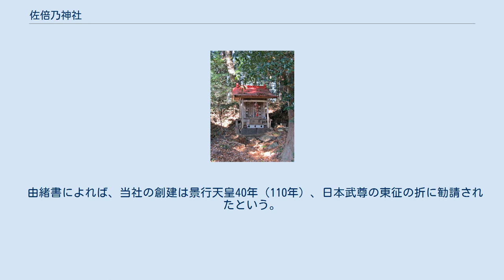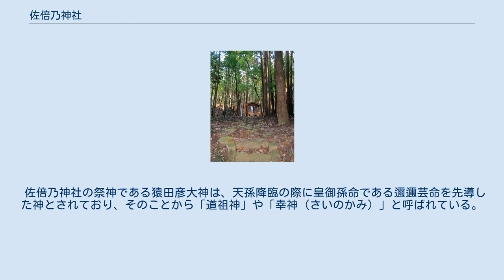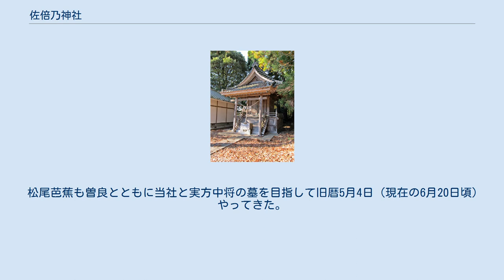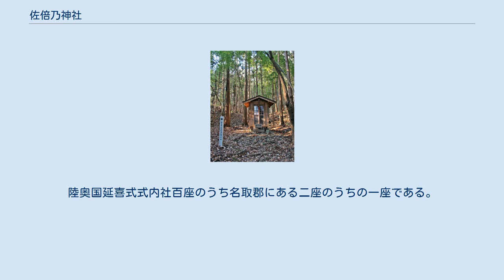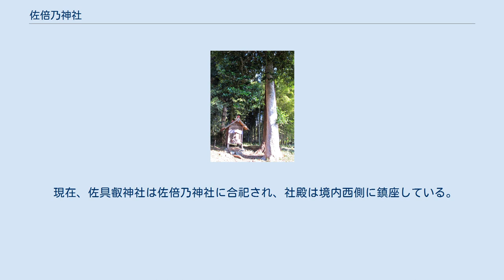佐倍乃神社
佐倍乃神社(さえのじんじゃ)は、宮城県名取市にある神社である。
 由緒書によれば、当社の創建は景行天皇40年（110年）、日本武尊の東征の折に勧請されたという。
例祭は、東征の時から毎年4月20日に催行されている。
その他にも垂仁天皇の御代には八津峯に鎮座していたという説や、雄略天皇の御代には社殿が建立されたとも云われる。
しかし、慶長7年（1602年）に当社が野火にあった際に、古来からの文献や宝物が一切焼失したため詳細は不明である。
 後柏原天皇の御代、大永2年（1522年）10月23日に本殿が造営され、文禄元年（1592年）2月15日に伊達政宗により社殿の修繕が行われた。
元禄13年（1701年)）10月19日には伊達綱村により拝殿の修繕が行われ、祭田20石の寄進が行われるなど、民衆のみならず歴代伊達藩主からも篤く崇敬された。
 享保17年(1733年)には宗源宣旨を受け、神階「正一位」を授与。
往古から社名を村社「道祖神社」としていたが、明治時代初期に現在の社名である村社「佐倍乃神社」へ改称した。
明治41年（1908年）11月に郷社に列格し、同43年3月には幣帛供進社に指定された。
明治41年（1908年）には延喜式内社の佐具叡神社や近隣地域の神社10社を合祀した。
 佐倍乃神社の祭神である猿田彦大神は、天孫降臨の際に皇御孫命である邇邇芸命を先導した神とされており、そのことから「道祖神」や「幸神（さいのかみ）」と呼ばれている。
当社の社名の「佐倍乃（さえの）神社」は「幸神（さいのかみ）」の名称にちなむものである。
佐倍乃神社は、主に人生や生活の道開き・交通安全の神社として崇敬を集めており、その他にも縁結び・五穀豊穣・商売繁盛・家運隆盛の御神徳があるとされている。
 また、もう一柱の祭神である天鈿女命は猿田彦大神の妃神であり、天の岩戸開きのときに岩戸の前で舞を踊った神とされる。
そのため、当社は音楽・芸能技芸向上の神や夫婦和合の神として信仰されており、芸能関係者が参拝に来るという。
 松尾芭蕉も曽良とともに当社と実方中将の墓を目指して旧暦5月4日（現在の6月20日頃）やってきた。
しかし、五月雨にぬかるんだ道は、長旅により疲労した二人の体には重いものがあった。
そのため二人は佐倍乃神社と実方中将の墓への参拝を断念し「笠嶋は　いづこさ月の　ぬかり道」と一句詠み、神社や中将の墓のある当たりを眺めるにとどまったという。
東北本線館腰駅から南西に450メートルほどの川沿いの場所には「道祖神路の道標」と呼ばれる石標がある。
 佐具叡神社（さぐえじんじゃ）は、宮城県名取市にある神社である。
陸奥国延喜式式内社百座のうち名取郡にある二座のうちの一座である。
明治41年に佐倍乃神社境内に合祀されている。
 佐倍乃神社から北に1キロメートルほどの場所に「実方中将の墓」と伝えられる史跡がある。
この墓の西側の民家裏に小さな神社があり、その神社が合祀前の佐具叡神社の元宮である。
祭神については諸説あるが、現在は造化三神の高皇産霊神とされている。
 「源平盛衰記」には実方中将の墓が当地にある経緯が書かれている。
 また、佐具叡神社元宮の北数メートルの場所には、「佐具叡神社磐境地」と呼ばれる佐具叡神社の神の依代となる石積みがある。
 現在、佐具叡神社は佐倍乃神社に合祀され、社殿は境内西側に鎮座している。
社殿は春日造のものである。